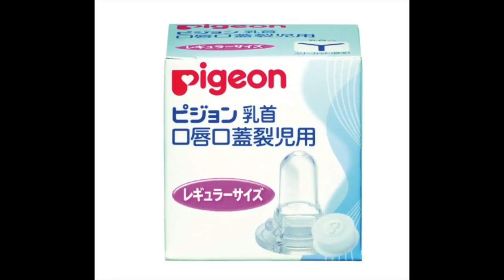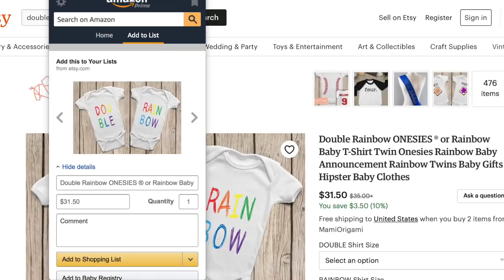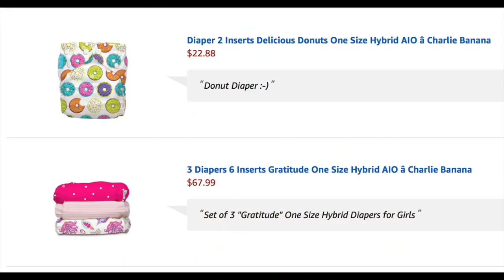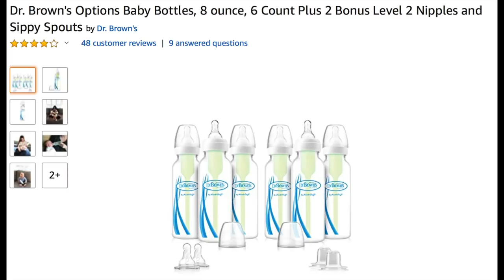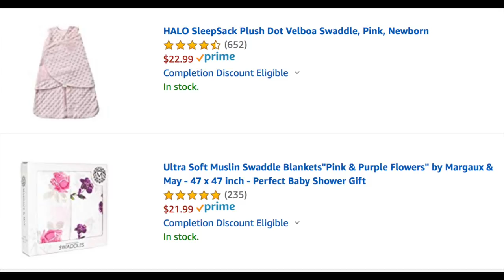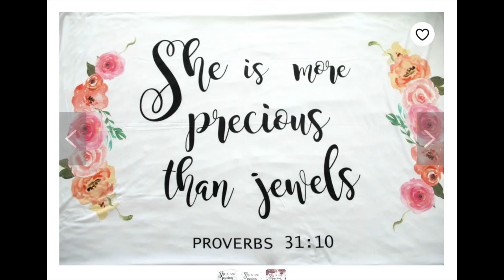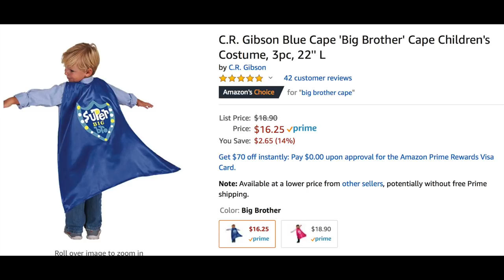What's On My Registry? | Second Time Mom | Twins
Here is why you should register, even if you are a second time mom! Is there anything I left off the list? Take a look at my full registry as we get ready for twins!